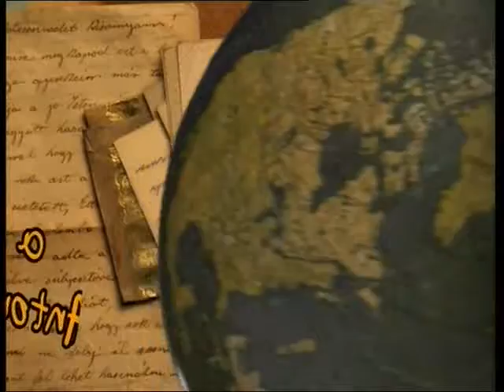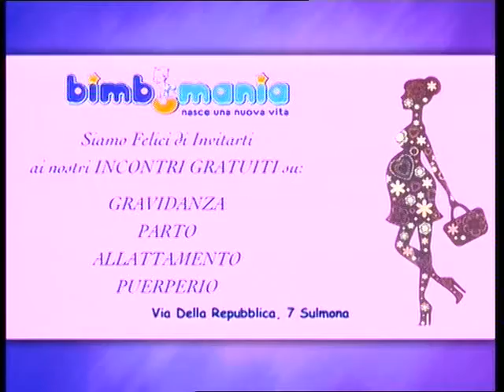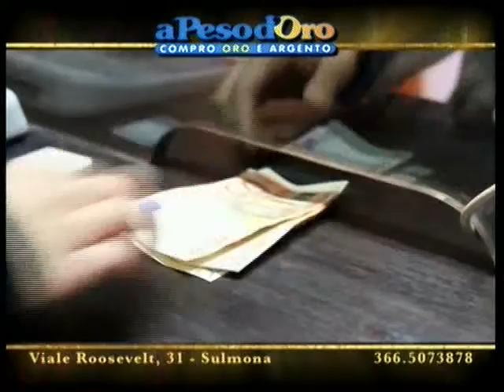Diario di Bordo 15.10.2013 - Ospite Mauro Nardella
Ospite del salotto di Antonio di Bacco Mauro Nardella, Vice Segretario Regionale Uil Penitenziari